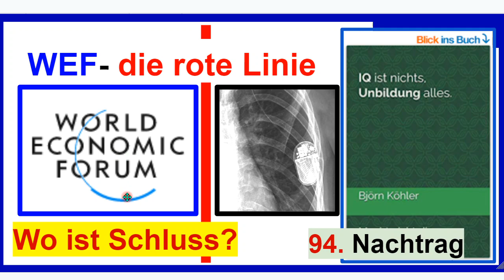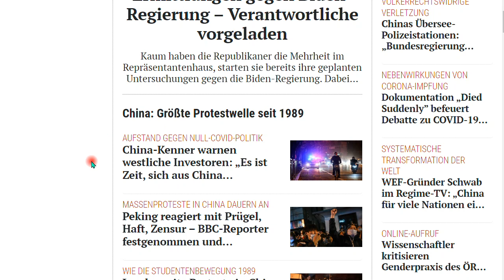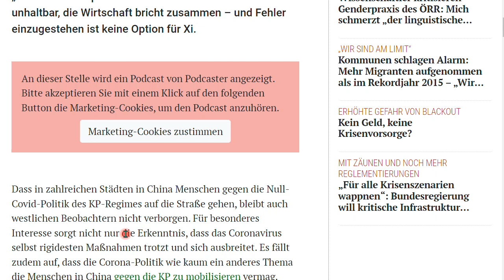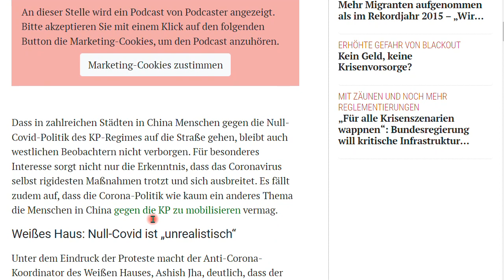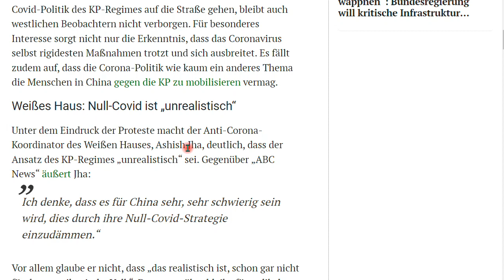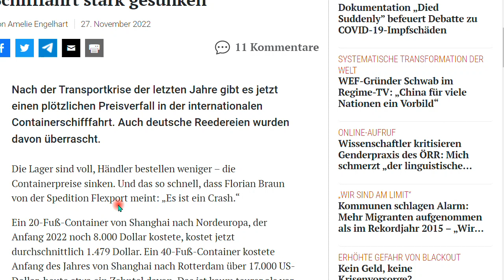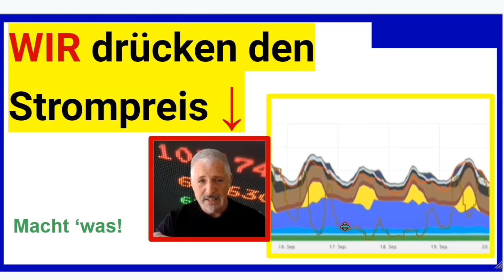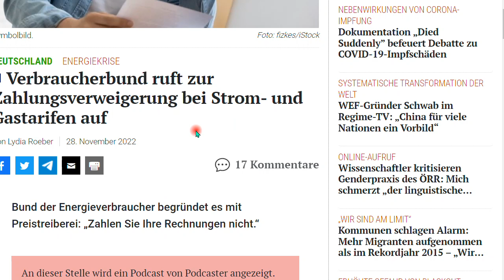China, unser Vorbild, wirklich!! Nachtrag 95 zum Buch “IQ ist nichts, Unbildung alles”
+++ Meinungsfreiheit im MaPhy-Forum +++ Tun wir es den Chinesen gleich! Lauter gute Nachrichten aus China und Deutschland. Nur zuhören!

Björn Köhler